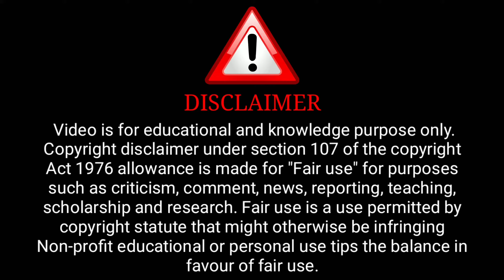Desi Kisse Woh Din Series Review | Bharti Jha Upcoming Series Update | Surendra Tatawat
Credit : Ullu Channel

              ( Ullu Aap)

ˍˍˍˍˍˍˍˍˍˍˍˍˍˍˍˍˍˍˍˍˍˍˍˍˍˍˍˍˍˍˍˍˍˍˍˍˍˍˍˍˍˍˍˍˍˍˍˍˍˍˍˍˍˍˍˍˍˍˍˍˍˍˍˍˍˍˍˍˍˍˍˍˍˍˍˍˍˍˍˍˍˍˍˍˍˍˍˍˍˍˍˍˍˍˍˍˍˍˍˍˍˍˍˍˍˍˍ